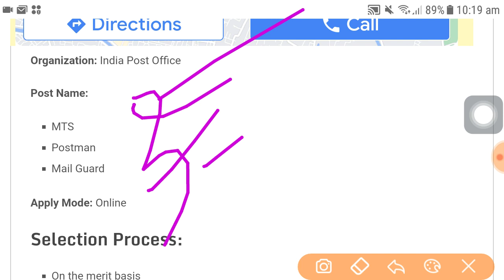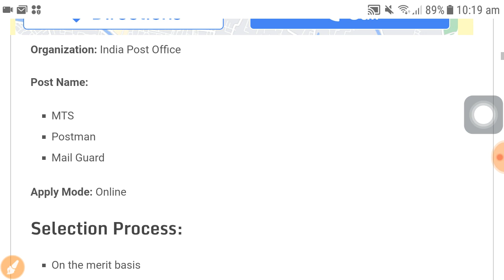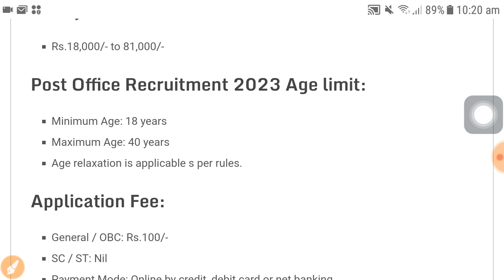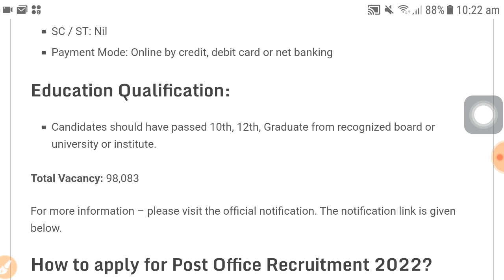Indian Post job vacancy 2023 | Indian post gds, mts job | Latest govt job 2023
Indian Post job vacancy 2023 | Indian post gds, mts job | Latest govt job 2023 jobvacancyhindi govtjobs Apply link